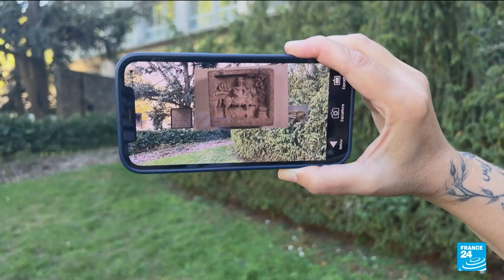French cultural institutions open doors to public for European Heritage Days • FRANCE 24 English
Hundreds of cultural instutitions in France are opening their doors to the public for European Heritage Days, a tradition that began in the country nearly 40 years ago and has since spread to 50 other nations. Among them is the headquarters of UNESCO in Paris, which is home to more than a thousand rarely seen works of art.